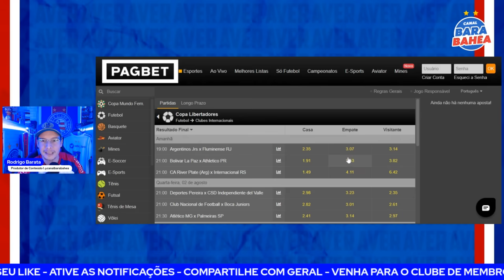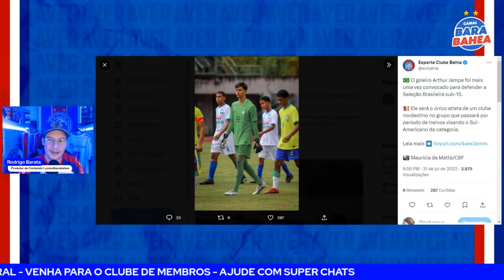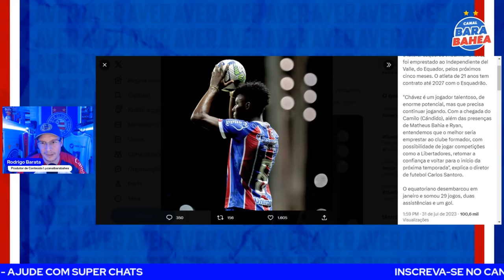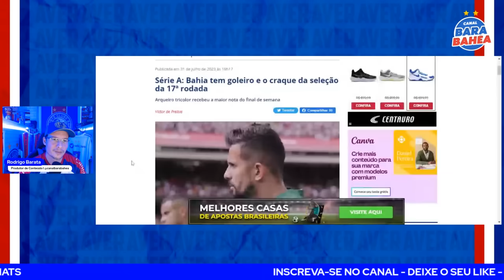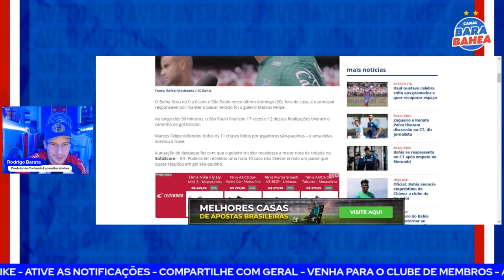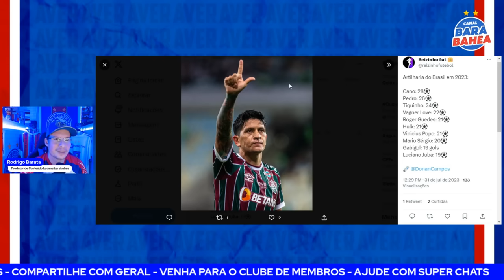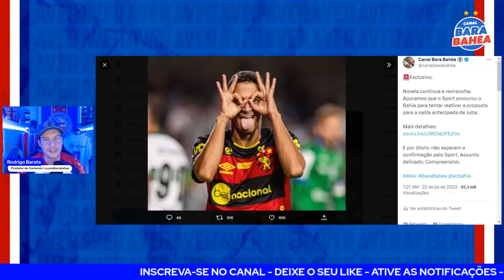🚨[EXCLUSIVO] JUBA: SITUAÇÃO DEFINIDA PELO BAHIA!🔥GOLEIRO NA SELEÇÃO! 👀SANTORO EXPLICA SAÍDA!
💰 PAGBET! VANTAGENS INCRÍVEIS, APOSTA MÍNIMA DE R$1,00!